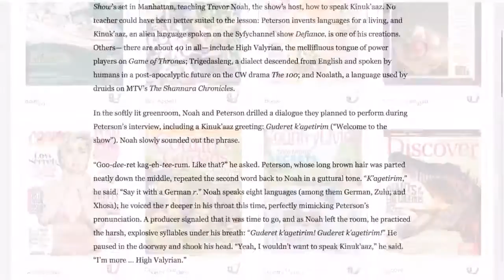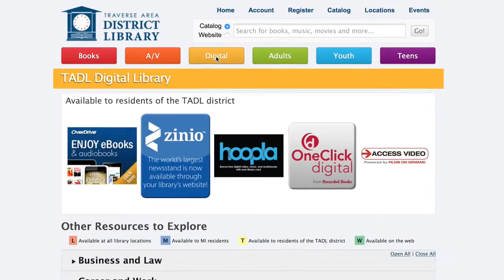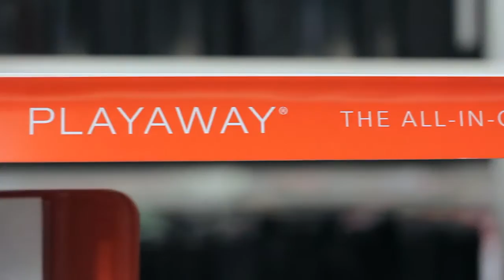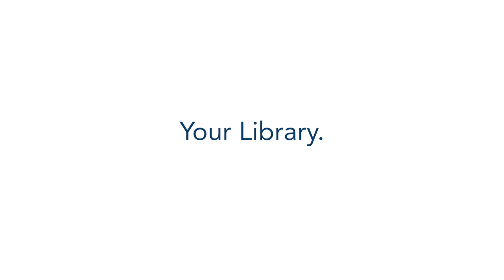Traverse Area District Library: Not Just Books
Traverse Area District Library (TADL) offers access to e-books, audiobooks, magazines, music, movies, and learning tools. These resources and services are available for checkout at your library, or through service apps (hoopla, OverDrive, Zinio, OneClickDigital, and more) on your computer, smart phone or tablet. Online and app services are available to residents of the TADL taxing district, using your free online account. Watch this video to see why your TADL is Not Just Books.